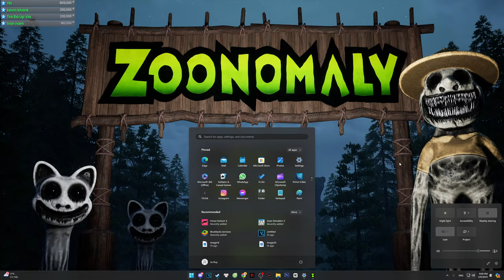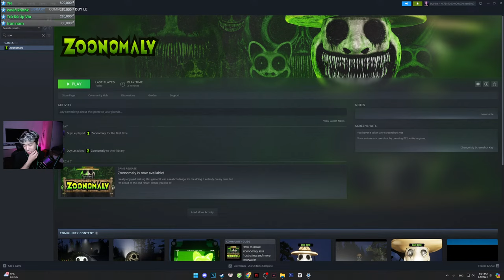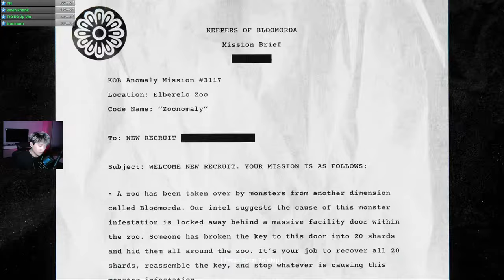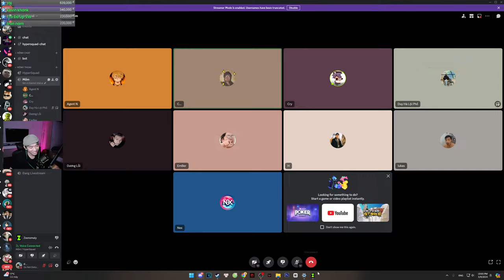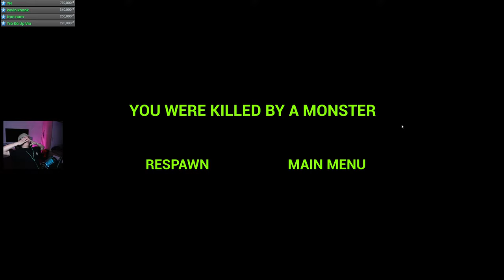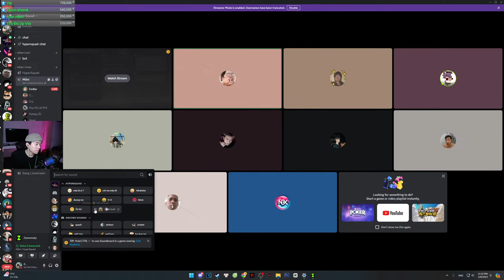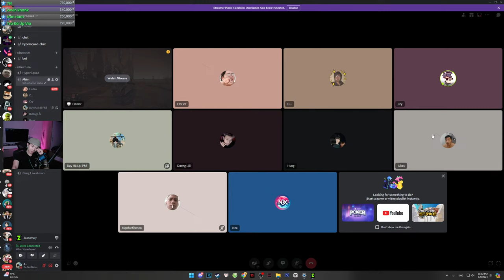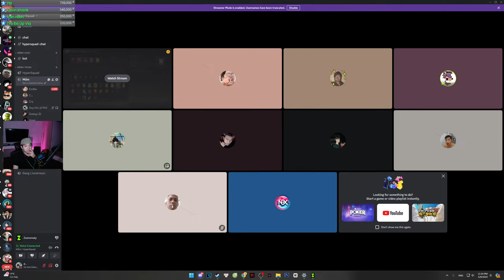livestream trò zoonomaly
Cám các bạn Hội Viên đã ủng hộ
sacombank